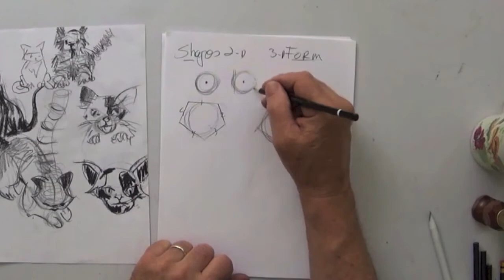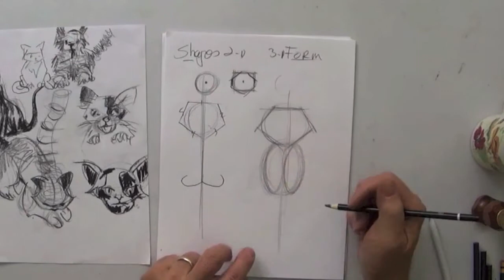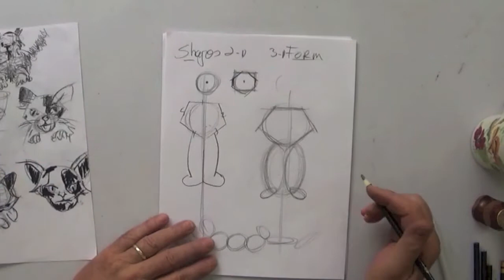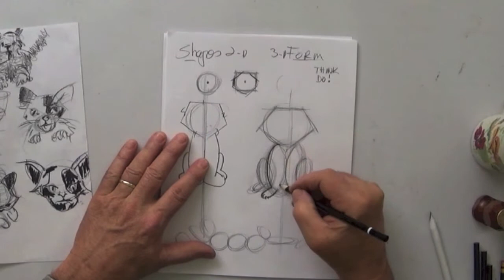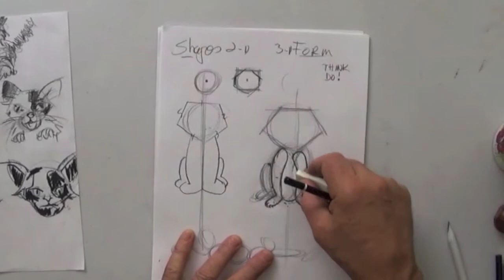How To Draw 3-D Cats Step By Step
If you love cats and kittens this is a great place to learn How To Draw 3-D Cats Step By Step. Ron Mulvey will guide you all the way using the 6 lines of the Artabet and some very basic shapes. Perfect class for serious cat lovers and cat drawers. Ages 8 and up.